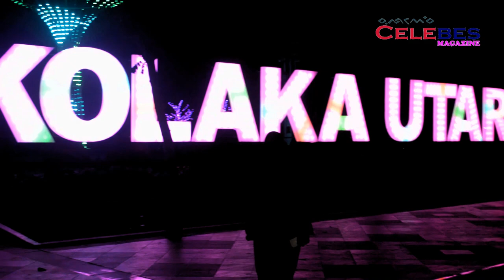Dari Bombana Menuju Ke Pantai Kokoa Kolaka